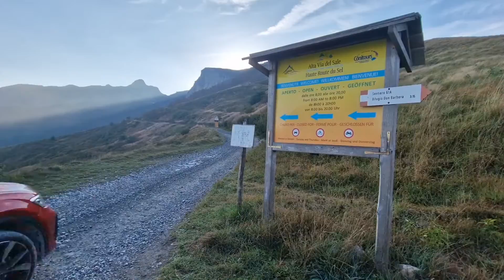La Via del Sale con Volkswagen T-Roc 4Motion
Molte sono le strade che attraversano le Alpi dall’Italia ai paesi transalpini. La via de Sale  è uno storico collegamento che da Limone Piemonte porta al Mar Ligure per proseguire poi verso la Francia. Storica ed oltremodo spettacolare la Via del Sale è oggi una meta avventurosa anche per i più moderni SUV come la nostra T-Roc. Si parte da Limone Piemonte dove salendo al Col di Tenda si trova la segnaletica per la Via del Sale.

Fine settembre, un lunedì alle 8 del mattino siamo già al Col di Tenda ad ammirare il panorama che si gode dal Forte Centrale. Il Colle è aperto a sensi alternati ed il versante che precipita in Liguria è una serie ininterrotta di tornanti mozzafiato. Ma anche se molto invitante non è la nostra destinazione: torniamo indietro di alcuni chilometri ed eccoci ad imboccare la Via del Sale che ci attrae per il suo antico fascino e l’ardito sviluppo. La strada di norma è aperta da giugno ad ottobre ed offre una miriade di varianti fantastiche nel versante Ligure da Monesi a Ventimiglia.

Perché il nome via del Sale? Per il prezioso passaggio di questo “oro bianco” dal mare al mondo alpino e cisalpino che questa strada, costruita ai tempi di Carlo Magno, ha permesso in maniera rapida e continuativa. E’ stata per secoli una via strategica per il trasporto del sale, ai tempi forse più prezioso del' oro, un elemento vitale. Legato alla proprietà di conservazione, di purificazione e di guarigione, il sale ha avuto un ruolo fondamentale nella storia dell'uomo, sin dalla notte dei tempi. Oggi la strada è bloccata da una sbarra che si alza dopo aver pagato un pedaggio di 20 euro, un percorso mitico, avventuroso e regolamentato: lunedì e venerdì il transito è riservato per le auto, gli  altri giorni per bici ed escursionisti.
Pagato il pedaggio inizia l’avventura che ci porterà a Monesi sul versante ligure. Il responsabile del casello di pedaggio osserva il nostro T-Roc con poca fiducia soprattutto per i pneumatici sportivi: assolutamente sconsigliati, mi avvisa! Avete un ruotino di scorta ? Si, ma facciamo affidamento sulla nostro buon senso e la nostra esperienza sulle più impervie strade del Mondo!

Il tratto “incriminato”, dove il fondo è sconnesso e particolarmente insidioso è di 39 chilometri e di norma richiede un tempo medio di percorrenza di 3 ore. La quota media a cui si districa la via si aggira sui 2000 metri, poi la discesa con opzioni di più varianti che scendono al Mar Ligure. Selettore “Off Road” attivo e partiamo, lentamente, velocità media 10 km orari, massima attenzione al fondo della pista ghiaiosa non priva di buche che con cura aggiriamo, spazio permettendo. La bassa velocità è vivamente consigliata anche per i precipizi laterali, vertiginosi e senza protezioni.

Ma, anche se la guida richiede un altra concentrazione gli occhi sono sopratutto rapiti dal selvaggio panorama in continua metamorfosi tra cielo e terra. La guida si alterna con tratti da brivido a spazi aperti su crinali accarezzati da un cielo infinito. Ripide discese ad altrettante ardite salite in un saliscendi che però non ci intimorisce sicuri delle prestazioni eccellenti in ogni fondo stradale della nostra T-Roc che con tetto aperto ci regala nel contempo un panorama a 360 gradi! Durante il percorso il pensiero va anche ai mezzi di un tempo trainati dai cavalli, vere spedizioni per uomini avventurosi. Intanto, circa dopo curva, non abbiamo bucato e siamo arrivati ai 1400 metri di Monesi, dopo 3 ore di bellezza estrema! Ora più possibilità si pongono davanti per proseguire: noi attraversiamo verso est a raggiungere il Col di Nava, altro storico passaggio, nuova scoperta e nuovi orizzonti e poi giù fino al blu intenso del mare.
La Via del Sale è un’avventura a 4 ruote assolutamente da vivere e scoprire per tutti, ovviamente con un fuoristrada o un Suv inarrestabile come il nostro T-Roc 4Motion!